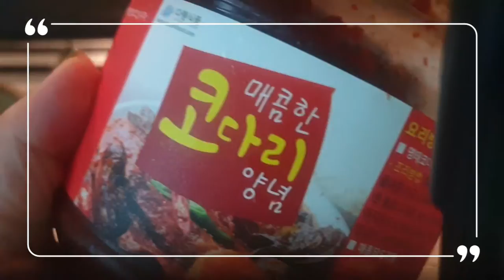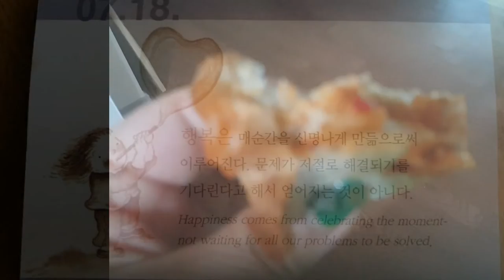닭가슴살야채볶음chicken meat vegetable 간편한한끼